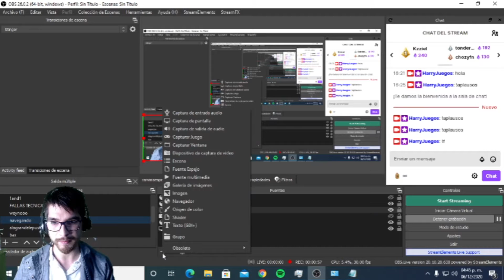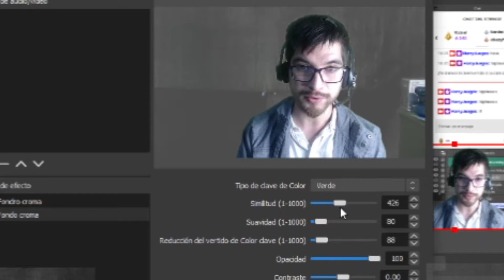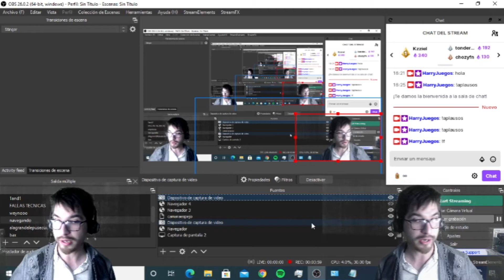OBS STUDIO tutorial español PANTALLA VERDE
Hoy aprenderás como aplicar el filtro de pantalla verde en obs para usar este efecto de forma que se vea mejor el fondo de tus streams aplicando un par de filtros y mejoras visuales.